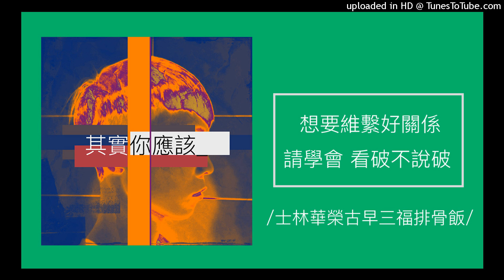448【其實你應該】5個「看破不說破」情境，幫你維繫好的人際關係！（士林華榮街三福排骨飯）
【其實你應該】5個「看破不說破」情境，幫你維繫好的人際關係！

有些事有些人，自己弄明白看清楚了，那也就夠了。懂得把話放在心裡，不口出惡言，不出言點破，那也是每位成熟大人一路走來跌跌撞撞而有的體悟。以下，精選5個你應該「看破不說破」人際情境，你做得到嗎？